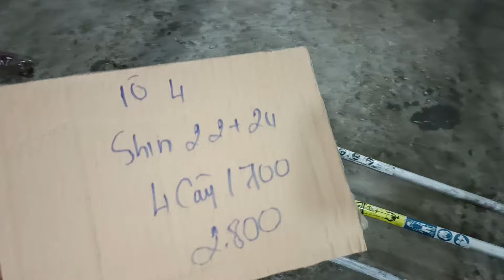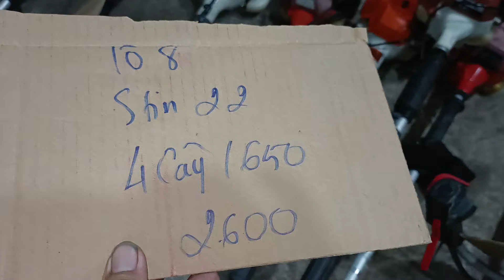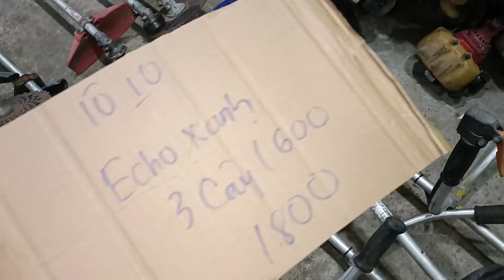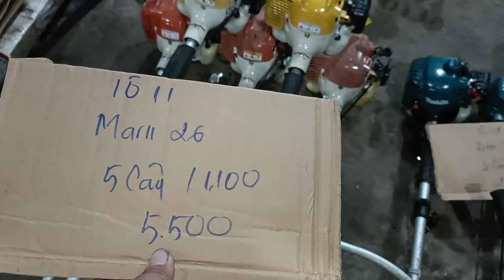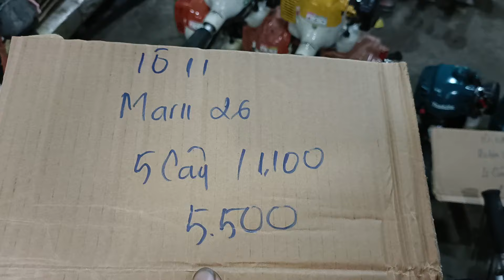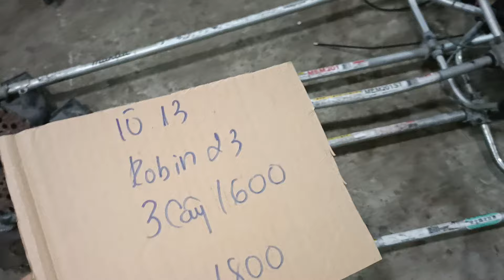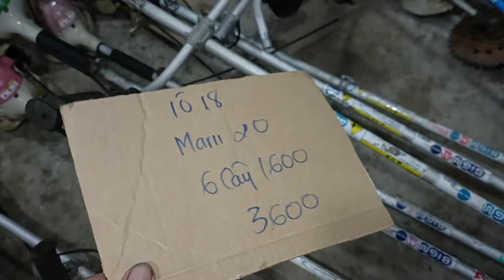17/3(buổi tối) máy cắt cỏ giá rẻ Mitsubishi maru shindaiwa robin Kawasaki echo Zalo 0946626585